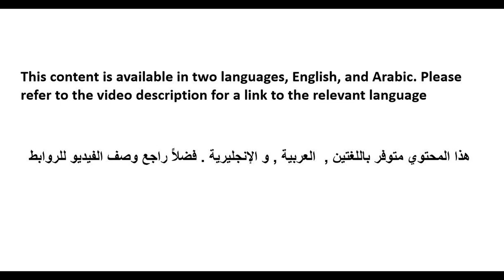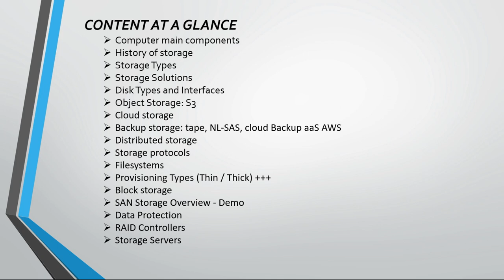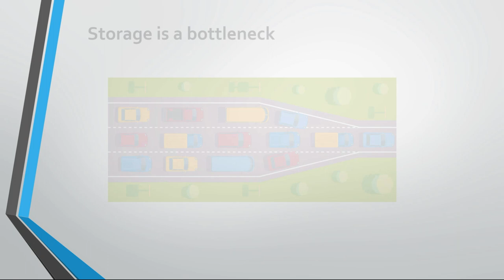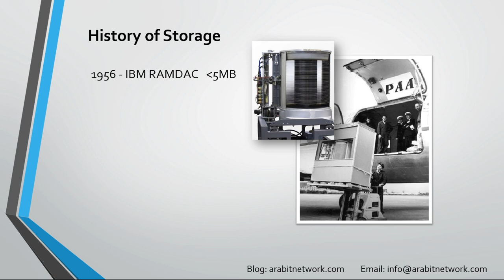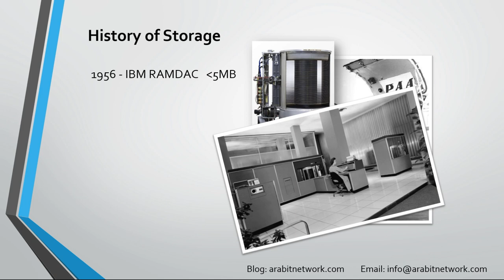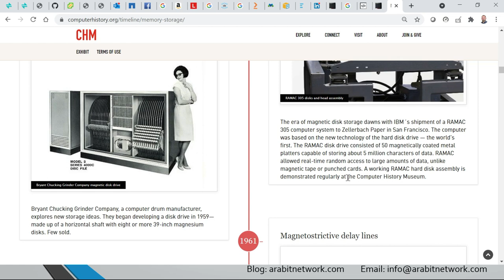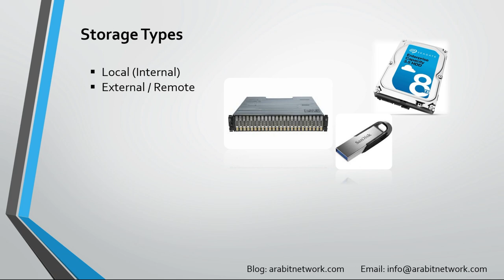Storage from Scratch - LANG: ARA - Introduction-01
Storage From Scratch
Learn about business storage solutions from scratch